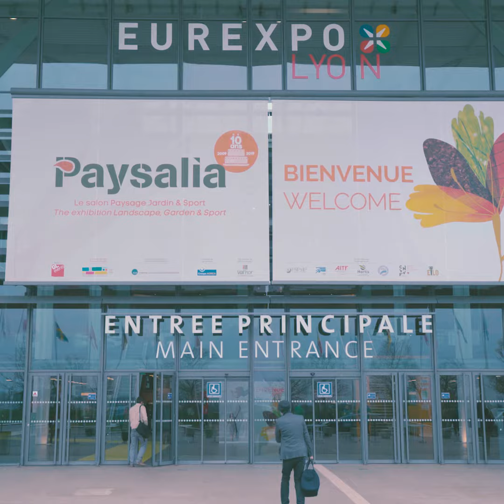Pourquoi participer au concours Carré des Jardiniers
Les anciens participants vous racontent leurs motivations pour participer au Carré des Jardiniers.